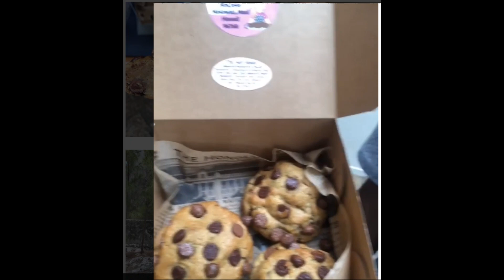Maui Alert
Wrapper Ludacris says he rented a helicopter to get a Maui Cookie Lady fix.